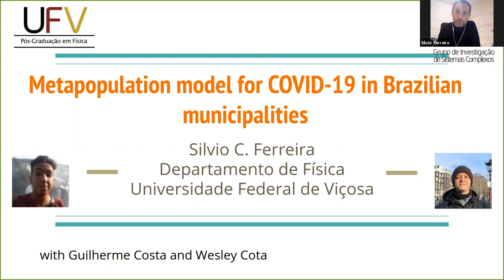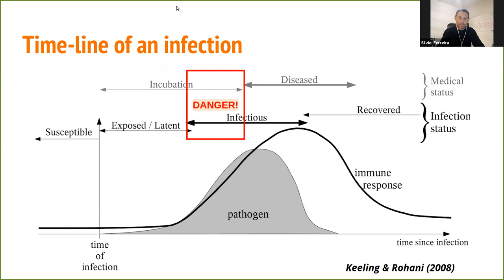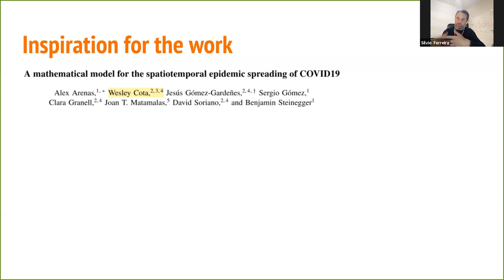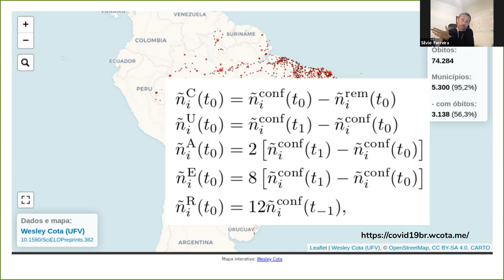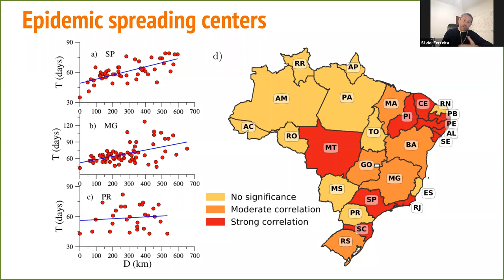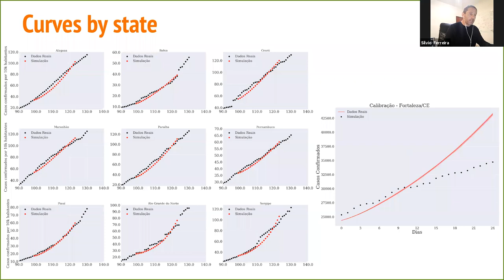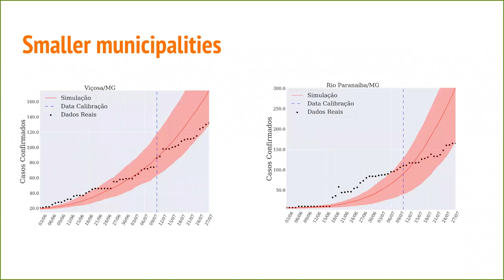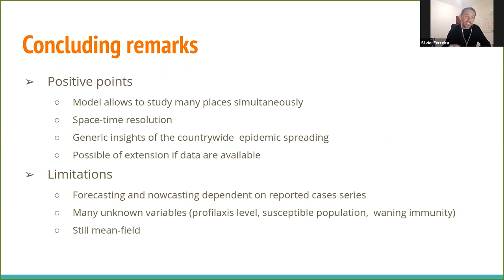Modelo de metapopulações para a COVID-19 nos municípios brasileiros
Seminário Geral do Departamento de Física UFMG - 07 de agosto de 2020.

Palestrante: Silvio C. Ferreira - Departamento de Física - Universidade Federal de Viçosa

Título: Modelo de metapopulações para a COVID-19 nos municípios brasileiros

Resumo:
Desde que o primeiro caso de COVID-19 foi confirmado no Brasil em 19 de fevereiro de2020, essa epidemia se espalhou por todos os estados e está presente em pelo menos 96% dos municípios brasileiros. Para entender essa disseminação,investigamos um modelo epidêmico usando uma abordagem de metapopulação. As simulações são alimentadas com dados reais para mobilidade, demografia, índice de isolamento e casos confirmados de COVID-19. O contágio segue um modelo epidêmico compartimental para cada município que, por sua vez, interage entre si por meio de mobilidade recorrente. Propriedades das curvas epidêmicas, como o tempo e valor do pico da epidemia e duração do surto, têm distribuições muito amplas em diferentes localizações geográficas. Essa variabilidade do surto é observada em várias escalas desde estados, passando pelos regiões intermediárias e imediatas até o nível município. Em geral, as ondas epidêmicas partem de vários focos concentrados em regiões altamente populosas e se propagam para o interior. As correlações entre o atraso do surto epidêmico e a distância das respectivas capitais são fortes em vários estados, mostrando propagação para o interior, e fracas em outros, sinalizando fortes influências de múltiplos centros, não necessariamente dentro do mesmo estado. Essa primeira parte do seminário se refere a uma calibração dos parâmetros epidemiológicos em nível nacional [1].  Também mostraremos nossos resultados mais recentes em que calibramos os parâmetros epidemiológicos  para cada município brasileiro usando as séries de casos confirmados, mas também considerando a mobilidade entre municípios. Enquanto a primeira parte é voltada para aspectos gerais deuma epidemia em territórios amplos e diversificados como o do Brasil, a segunda foca na previsão a curto e médio prazo para auxiliar as decisões de relaxamento ou endurecimento das medidas de distanciamento social.

[1] Costa, G. S., Cota, W., & Ferreira, S. C.
(2020). Metapopulation modeling of COVID-19 advancing into the countryside: an analysis of mitigation strategies for Brazil. MedRxiv, 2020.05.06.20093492.